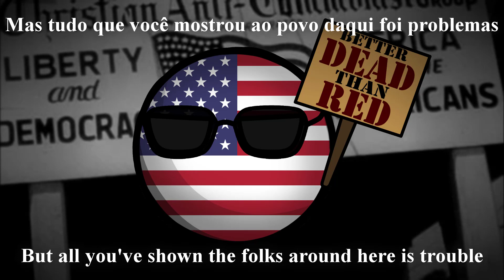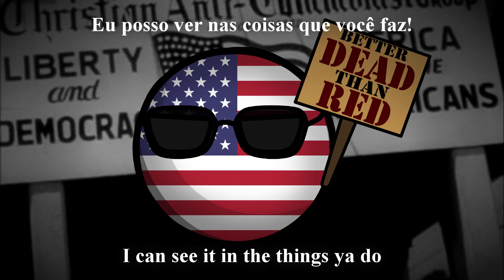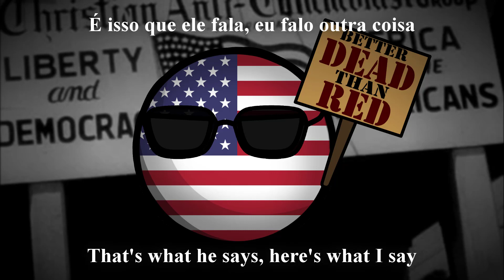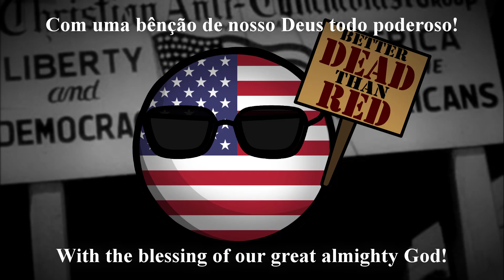Ain't I Right - Música Americana Anticomunista (Marinho Reupload)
Letra/Lyrics:

You came down to this southern town last summer
To show the folks a brand new way of life
But all you've shown the folks around here is trouble
And you've only added misery to their strife
Your concern is not to help the people
And I'll say again, though it's been often said
Your concern is just to bring discomfort, my friend
And your policy is just a little red

Now, ain't I right?
Ain't he right?

It matters not to you how people suffer
And should they, you'd consider that a gain
You bring a lot of trouble to the town and then you leave
That's part of your communistic game
I detect a little communisim
I can see it in the things ya do
Communisim, socialism call it what you like
There's very little difference in the two

Your followers sometimes have been a bearded, hatless bunch
There's even been a minister or two
A priest, a nun, a rabbi and an educated man
Have listened and been taken in by you
Aw, the country's full of two-faced politicians
Who encourage you with words that go like this:
"Burn your draft card if you like, it's good to disagree"
That's a get aquainted communistic kiss

One politician said it would be nice to send some blood
And help the enemy in vietnam
That's what he says, here's what I say
Let's just keep the blood
Instead let's send that politician man
Let's rid the country of the politicians
Who call us tramps, that march out in our streets
Protesting those who wanna fight for freedom, my friend
This kind of leader makes our country weak

Let's look and find the strong and able leaders
It's time we found just how our neighbours stand
If we're to win this war with communism
Let's fight it here as well as vietman
Let's rise as one and meet our obligations
So communistic boots will never trod
Across the fields of freedom that were given to us
With the blessing of our great almighty God